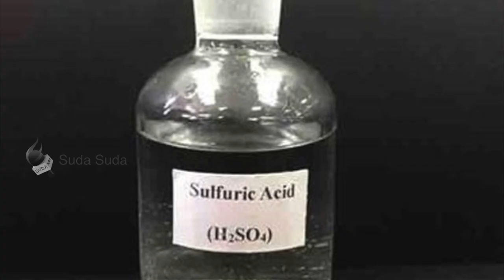காதலனை Blackmail செய்து Acid அடித்த காதலி!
ஒடிசாவில் இளம்பெண் ஒருவர் தன் ஆண் நண்பர் மீது ஆசிட் ஊற்றிய சம்பவம் நடந்துள்ளது.

Credits :
Photo : Ram Prasath

In Odisha, a young woman poured acid on her boyfriend face.In Police Investigation they get to know that these two people were in love and they ended up their relationship long back but again that girl tortured and blackmailed him.yesterday evening they both met in between their conversation the girl attacked him with acid.